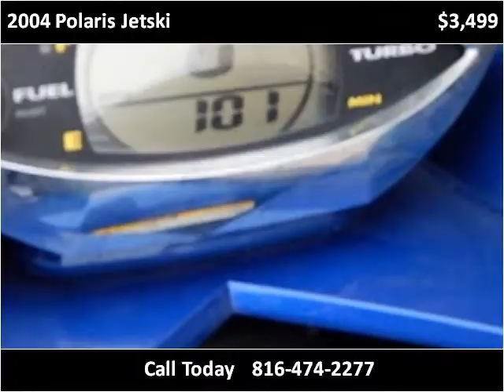2004 Polaris Jetski Used Cars North KANSAS CITY MO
This 2004 Polaris Jetski is available from ARC Auto Store.